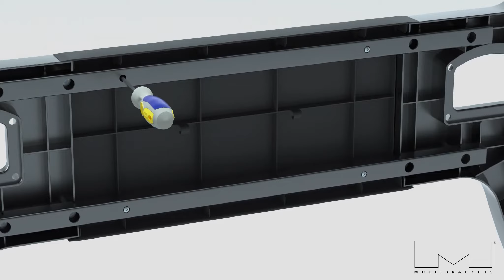M Motorized Public Floorstand Dual Pillar 180 HD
Introducing the M Motorized Public Floorstand Dual Pillar 180 HD a motorized flat panel TV cart that was designed to include all of the features you may need, making it perfect for any application. Mobility, appealing design, display height adjustment, pre-assembled base and safety certifications ensure quick assembly while providing a ridged, but attractive and structured that fits into any decor.

Versatility that holds up to 110” displays
Now you can mount flat panel screens up to 110" displays on a movable Floorstand with motorized traveldistance of 500mm up and down. With its black, textured powder coat finish it helps hide finger prints or dust. This Floorstand features an easy to position display height adjustment function that is unique. This innovative design with a built in stopper mechanism into the two columns creates a tool free and effortless TV height adjustment. This function reduces time consuming adjustments of height that is used on other floor stands. Now you in seconds can match your audience whether its sitting or standing up. For fast installation the base comes pre-assembled. VESA specifications ranges from 200x200 up to 1000x600 VESA display mounting pattern, and sturdy swivel casters –which are lockable to keep the Floor stand in it´s place. The integrated cable management system that helps keep your cables organized and out of the way. During its introduction this versatile Floorstand also comes with accessories such as the camera shelf included as standard.

Motor-driven
The motor-driven height adjustment allow you to move a display up to 135kg´s up or down to a suitable height for any presentation or digital signage situation. The wide reach up or down makes it suitable for both a sitting or standing audiences making this product a perfect multifunctional solution for most needs. Dual remote controls are included, one positioned on the column with a display indicating travel distance and height. The other is handheld and wireless and can operate the movement from anywhere in the room. CE Certified, UL tested.

Powerful lockable castors
Using high quality lockable castors with 360 rotation this mobile floorstand can easily pass through doorways and over thresholds. Multibrackets has incorporated a clever wheelbase making it possible for the user to get very close to the screen. Holding a wide range of VESA specifications up to 1000x600 with optional accessory it can hold near any large screen the market has to offer.

Technical details: M Motorized Public Floorstand Dual Pillar 180 HD – Motorized stand for display or touchscreen - aluminum - screen size: 65"-110" - max load: 135 kg - VESA: 200x200-1000x600 – floor standing - black